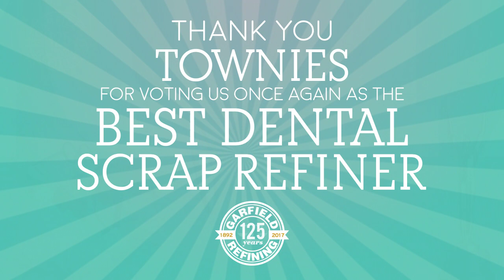Best Dental Scrap Refiner 2017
As always, we are honored and humbled to be recognized by dentists across North America as the “Best Dental Scrap Refiner!” We are now celebrating 7 years in a row - 2011 to 2017! Thank you to all the voters out there!

To learn more about Garfield Refining's precious metals services, please